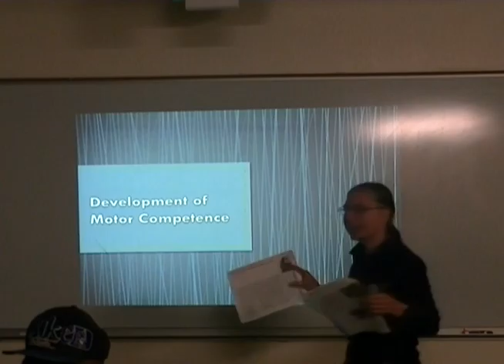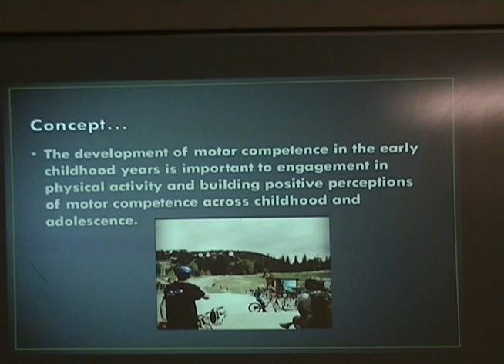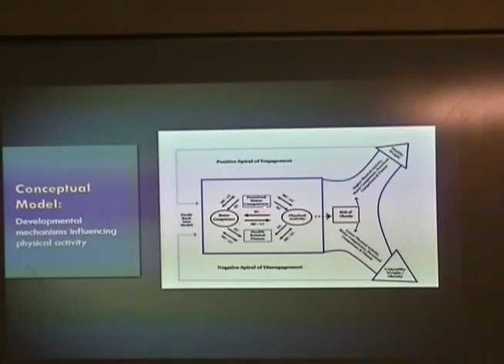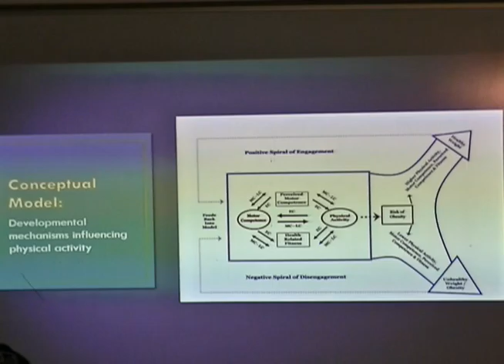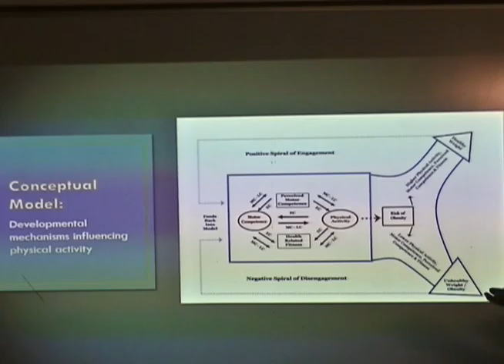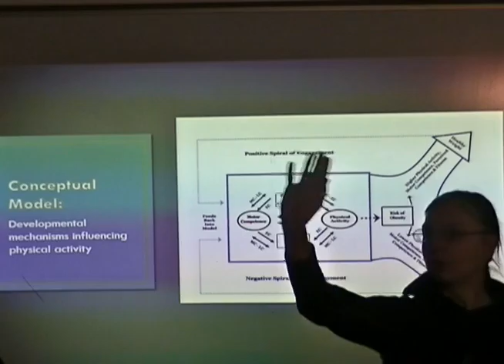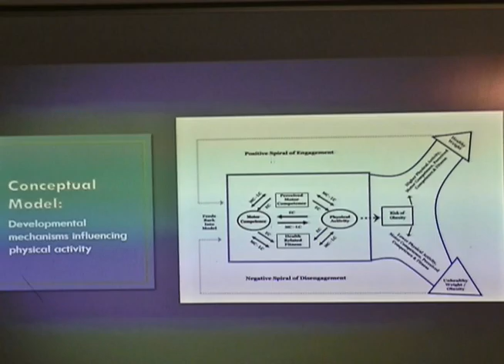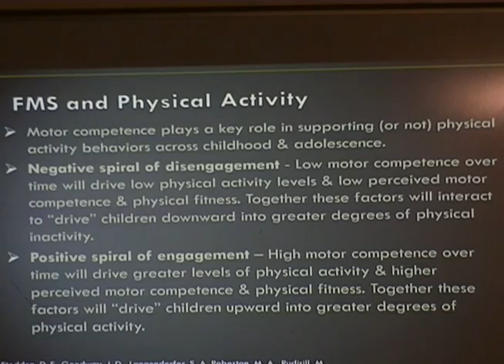4/27/2016 HPE 212 (Motor Behavior 1)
4/27/2016 HPE 212 Lecture